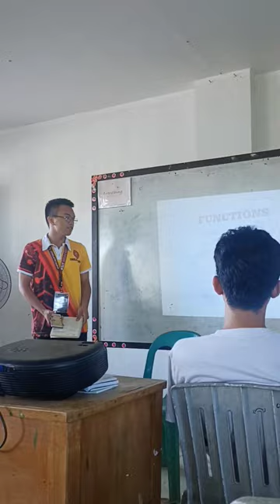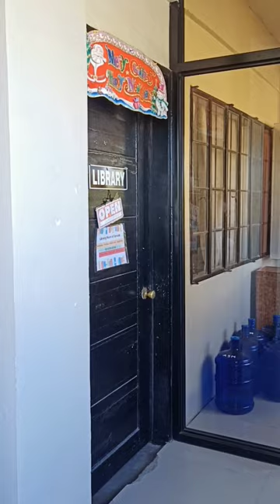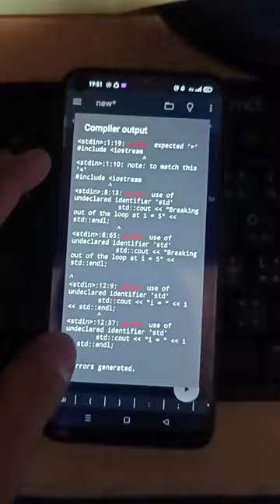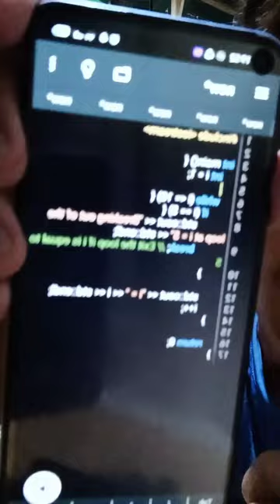My daily life as an IT student